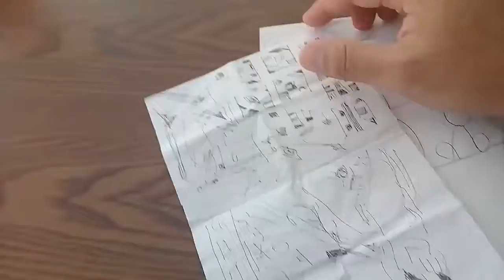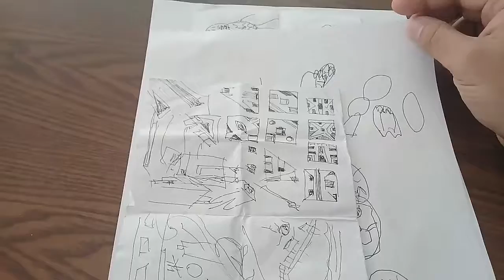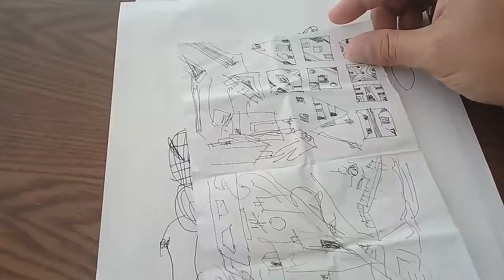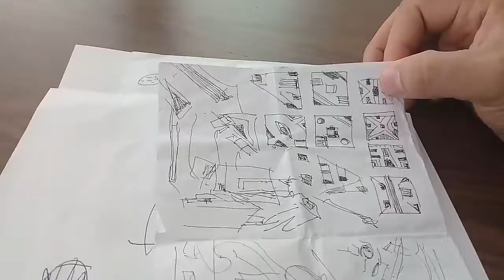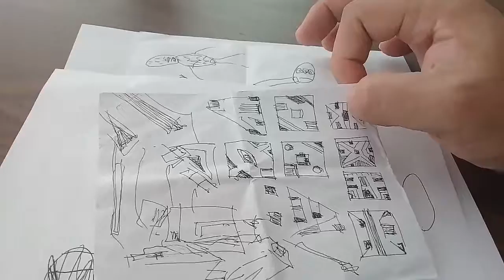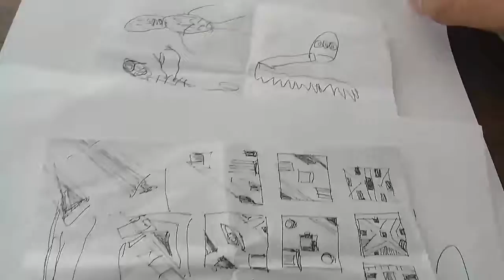Docencia le esplicamos panama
Esplicación sobre docencia.